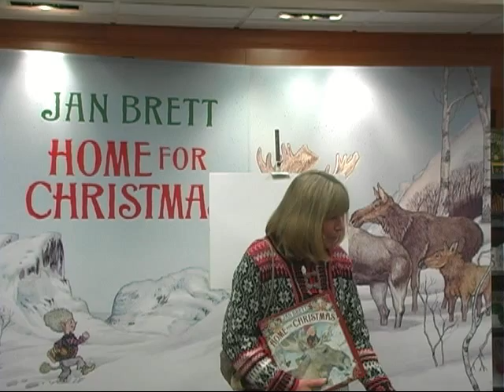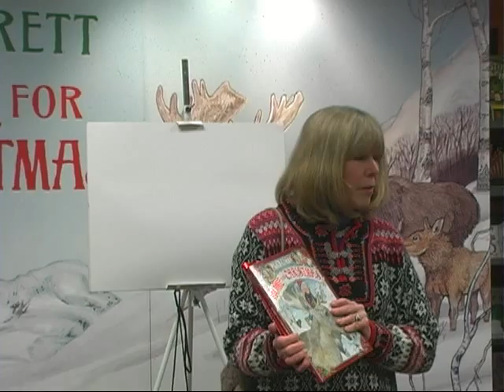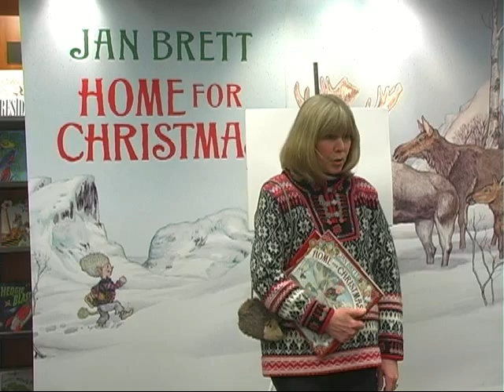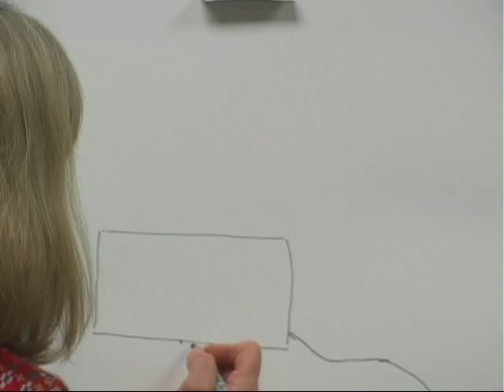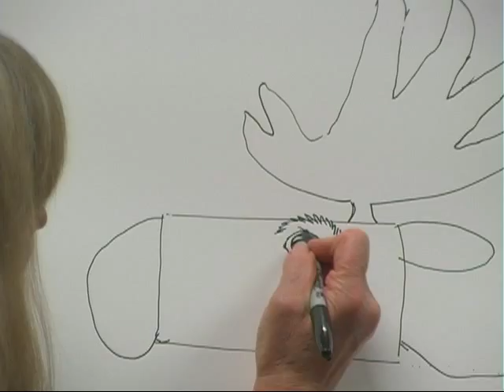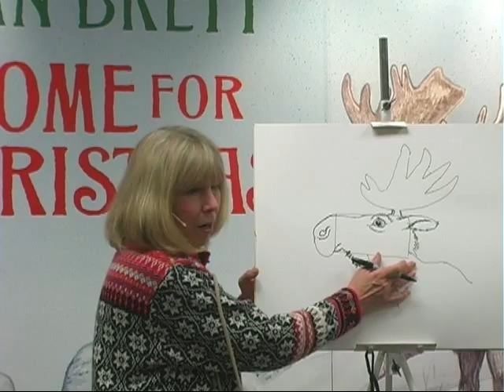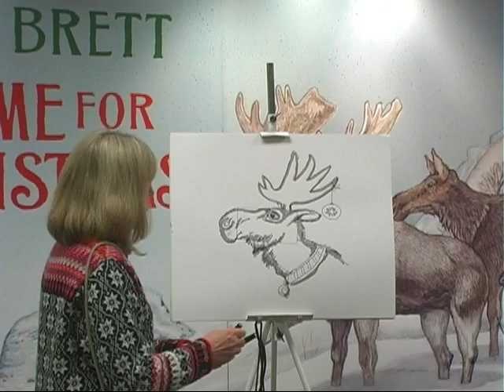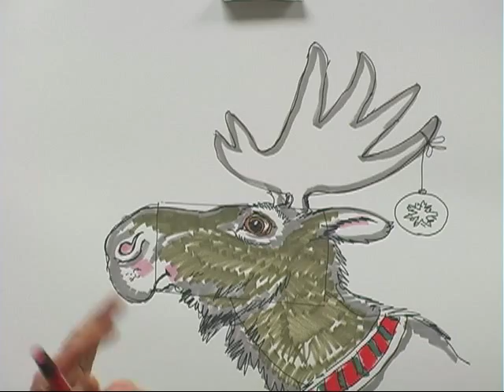How to Draw a Moose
Jan Brett's How to Draw a Moose